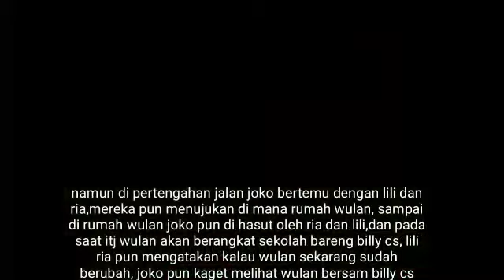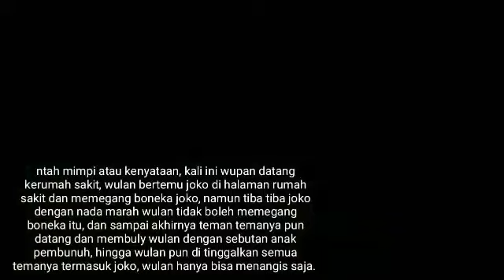DARI JENDELA SMP 29 JANUARI 2021||JOKO CEMBURU MELIHAT WULAN BERSAMA BILLY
lirik lagu dari jendela smp sctv yang bisa di download
3xtraordinary sctv dari jendela smp